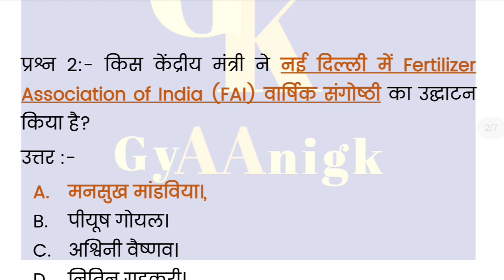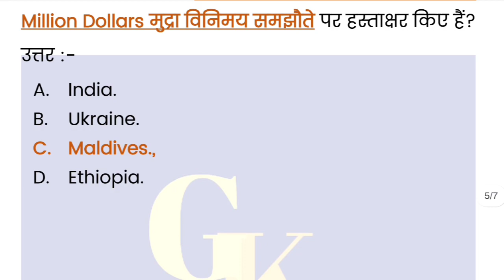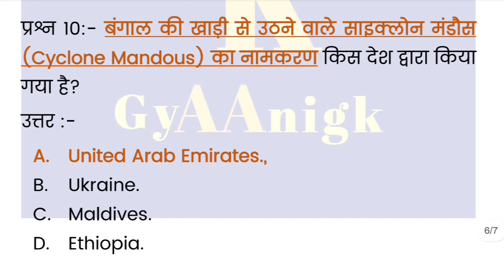Daily Current Affairs In Hindi Pdf Of 11th December 2022 | डेली करेंट अफेयर्स इन हिंदी | GyAAnigk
Daily Current Affairs In Hindi 11th December 2022 | डेली करेंट अफेयर्स इन हिंदी 11th December 2022 | Today Current Affairs 👇🏻👇🏻

हम डेली करंट अफेयर्स इन हिंदी | Daily Current Affairs In Hindi की Post Or Video को हर सुबह 7:00 बजे या उसके आसपास अपडेट करते हैं, अगर आप हमारे Site/YT Channel में 7:00 बजे के आसपास आते हैं तो आपको डेली करंट अफेयर्स का नया पोस्ट Or Video Update हुआ दिख जाएगा, यह हमारा वादा है।

इस YouTube Video Daily Current Affairs In Hindi December 2022 | डेली करेंट अफेयर्स इन हिंदी 11th December 2022 में हमनें 11th December 2022 के महत्वपूर्ण करंट अफेयर्स बारे में संपूर्ण जानकारी प्रदान की है।

11th December 2022 के डेली करेंट अफेयर्स (Daily Current Affairs) के प्रश्न कुछ इस प्रकार हैं 👇🏻👇🏻

प्रश्न 1:- भारतीय नौसेना के जहाजों ने किस देश के कॉक्स बाजार में IFR-22 में हिस्सा लिया है?
उत्तर :-

प्रश्न 2:- किस केंद्रीय मंत्री ने नई दिल्ली में Fertilizer Association of India (FAI) वार्षिक संगोष्ठी का उद्घाटन किया है?
उत्तर :-

प्रश्न 3:- किस बैंक ने हाल ही में वित्तीय सुरक्षा पर EAG (Eurasian Group On Combating Money Laundering & Financing Of Terrorism) पुरस्कार जीता है?
उत्तर :-

प्रश्न 4:- टाइम मैगजीन ने किस देश के राष्ट्रपति को "Person Of The Year 2022" चुना है?
उत्तर :-

प्रश्न 5:- 11 दिसंबर 2022 को पूरे विश्व भर में कौनसा दिवस मनाया जाता है?
उत्तर :-

प्रश्न 6:- किस देश में ‘एंटी मिक्रोबियल प्रतिरोध’ पर तीसरा वैश्विक उच्च स्तरीय सम्मलेन आयोजित किया गया है?
उत्तर :-

प्रश्न 7:- किस देश ने भारतीय रिज़र्व बैंक के साथ 200 US Million Dollars मुद्रा विनिमय समझौते पर हस्ताक्षर किए हैं?
उत्तर :-

प्रश्न 8:- फोर्ब्स द्वारा जारी दुनिया की 100 सबसे शक्तिशाली महिलाओं, 2022 की सूची में कौन शीर्ष स्थान पर हैं?
उत्तर :-

प्रश्न 9:- किस राज्य सरकार ने नौकरियों के लिए नया AI आधारित कौशल पोर्टल विकसित किया है?
उत्तर :-

प्रश्न 10:- बंगाल की खाड़ी से उठने वाले साइक्लोन मंडौस (Cyclone Mandous) का नामकरण किस देश द्वारा किया गया है?
उत्तर :-